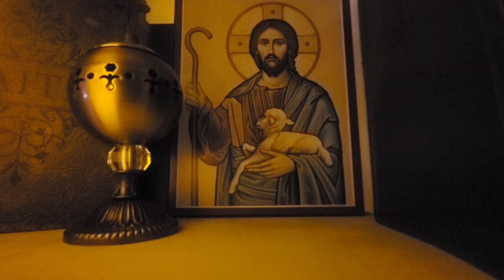06.05.2023 Prayer Liturgy of the Hours Night